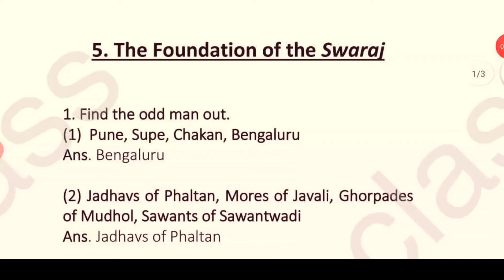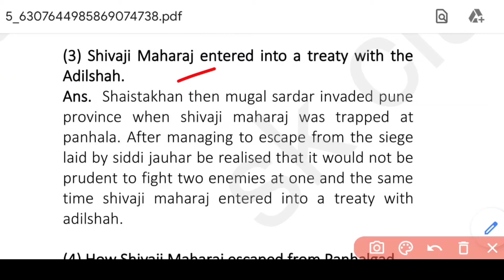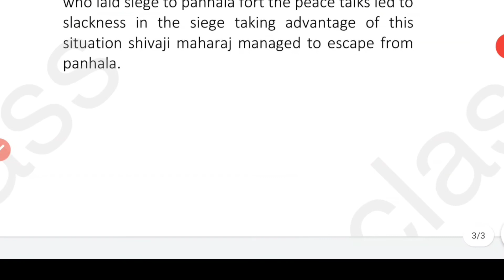the foundation of swaraj class 7 questions and answers | history chapter 5 maharashtra board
I'm on Instagram as @shalinikushwaha982. Install the app to follow my photos and videos.

5. the foundation of swaraj class 7 questions and answers | history chapter 5